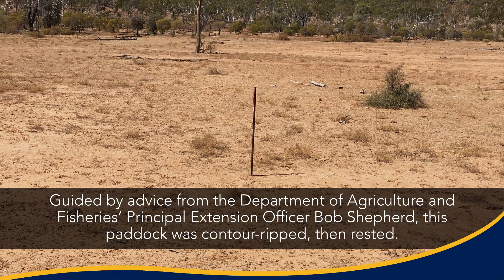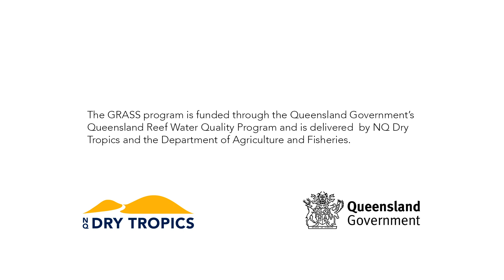Ulcanbah StationGRASS Project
Ulcanbah Station grazier Robert Hollingsworth talks about regenerating paddocks that had previously been bare all his life and about the extra benefits of joining the Queensland Government's GRASS program being rolled out by NQ Dry Tropics.